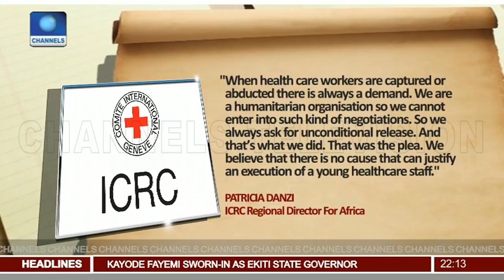Buhari Condoles With Hauwa Liman's Family 16/10/18 Pt.1 |News@10